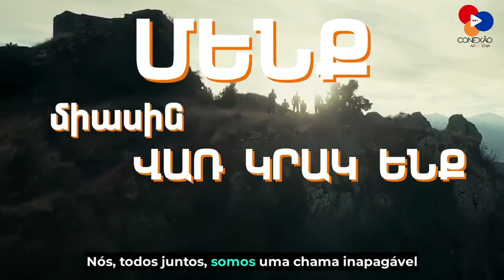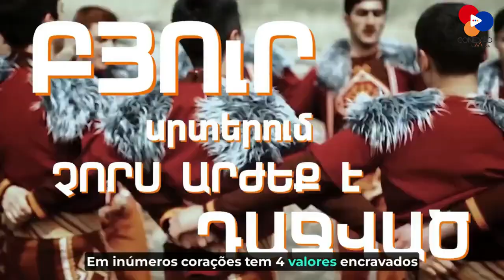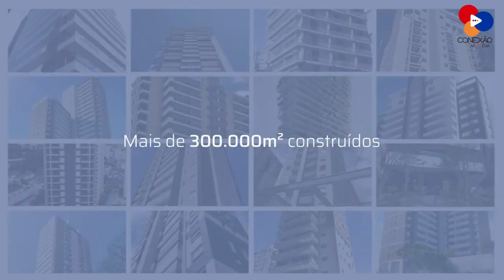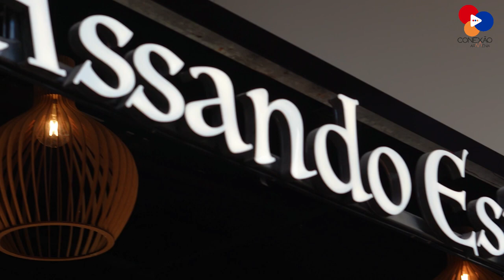CONEXÃO ARMÊNIA - TUDO PELA RESISTÊNCIA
TUDO PELA RESISTÊNCIA